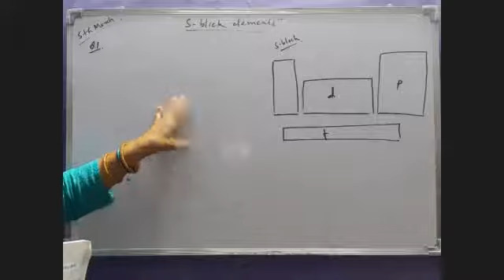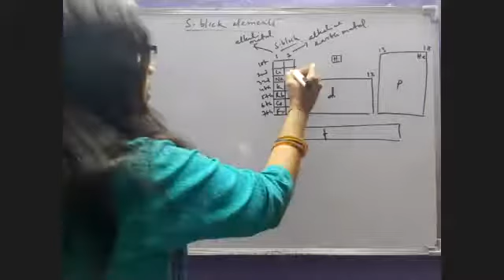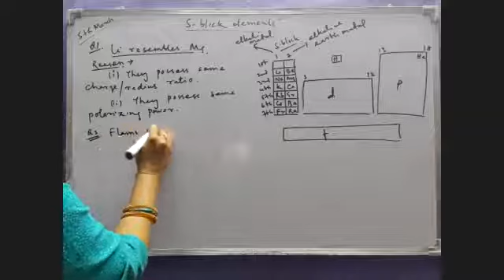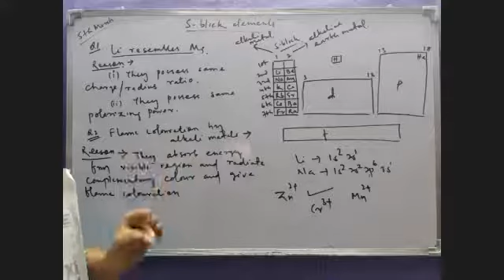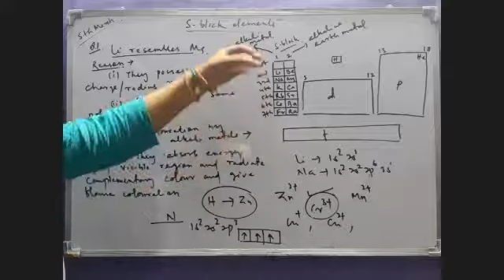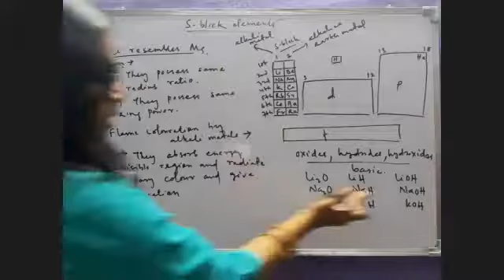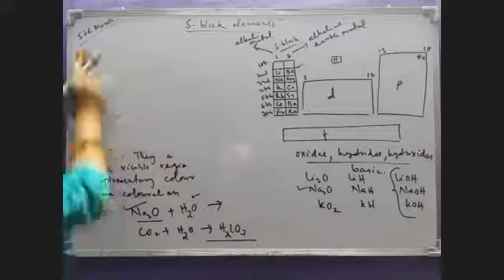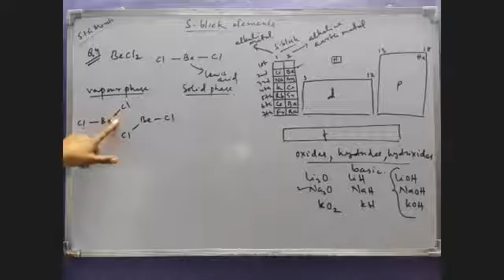S block elements-1,reason behind diagonal relationship(Li & Mg),flame colouration,alkali metals,11th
30 mins lecture by Er Swati ma'am on diagonal relationship b/w  Li&Mg & flame colouration by alkali metals,11th.